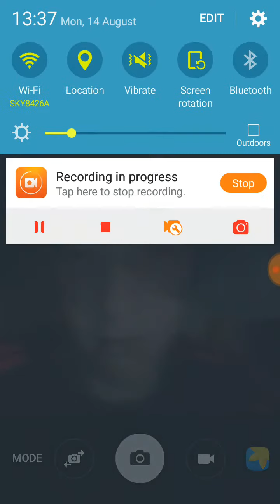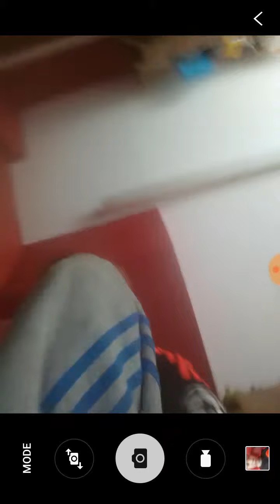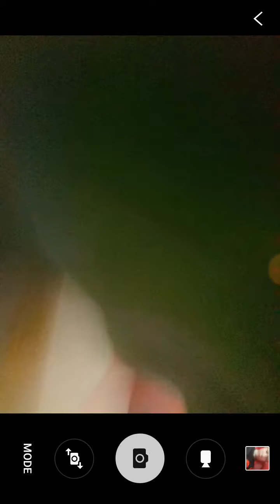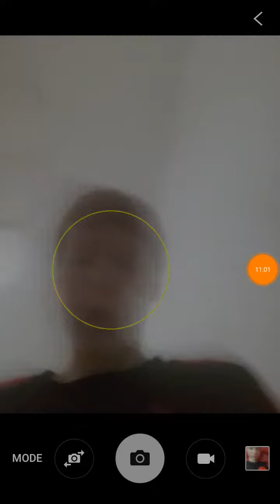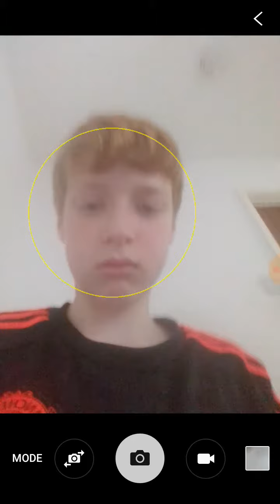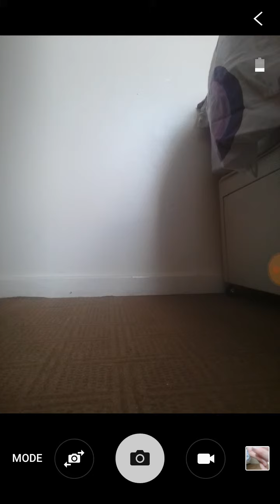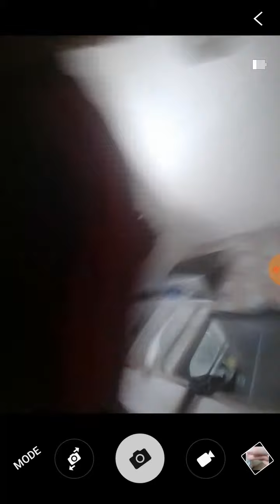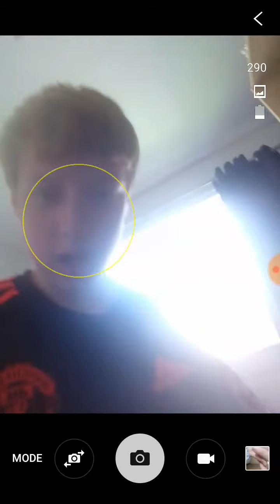Hide and seek